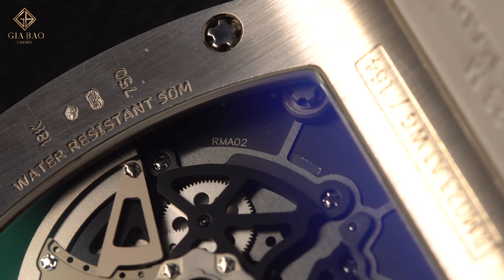So sánh đồng hồ Richard Mille RM 023 và RM 030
Cái tên đặc biệt nhất trong những thương hiệu trẻ chắc chắn phải là Richard Mille. Với khả năng Marketing tuyệt vời, ngài Richard Mille đã biến thương hiệu của mình trở nên cực kỳ nổi tiếng, với những cỗ máy thời gian đắt giá và ấn tượng. Trong bài viết này, Gia Bảo Luxury muốn giới thiệu tới các bạn hai thiết kế đặc biệt mang mã hiệu RM023 và RM030.

Hệ thống showroom:
- 69 Quang Trung, Hai Bà Trưng, Hà Nội
- 55 Đống Đa, Hải Châu, Đà Nẵng
- 164 Trần Hưng Đạo, Quận 1, TP Hồ Chí Minh